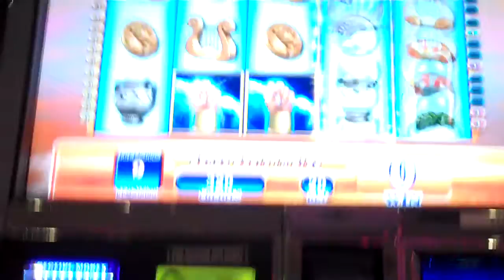Zeus Bonus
Small win on Zeus Bonus at Valley View Casino